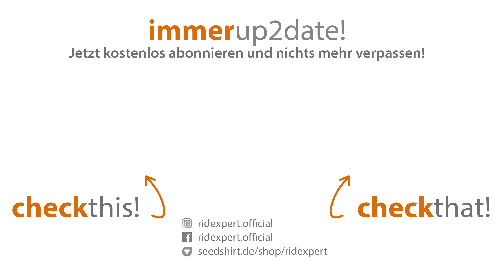PREDATOR | Cranger Kirmes 2024 | Night Showfahrt by RideXpert in 4K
Der PREDATOR der Familie Kaiser ist schon seit 1997 on Tour, wurde aber 2013 so umgestaltet wie wir ihn heute kennen. Vor dem Umbau war er unter dem Namen TRANSFORMER II unterwegs.

Wir haben für Euch ein Offride auf der Cranger Kirmes 2024 eingefangen. Für uns ist es definitiv eines der intensiveren Fahrgeschäfte Viel Spaß! 😎✌

TECHNISCHE DATEN:
Hersteller: Soriani & Moser
Typ: Top Star Tour
Anschlusswert: 250 kW
Kapazität: 40 Personen/Fahrt

Da wir oft gefragt werden woher wir unsere Musik aus den Videos haben. Wer also passende Musik für seine Videos sucht klickt am Besten

*Durch den Klick auf den Link erhalten wir ein kleines Dankeschön von ES, sofern ihr ein Abo abschließt. Es entstehen euch dadurch keine Mehrkosten.

UNSER EQUIPMENT:
GoPro HERO 8 black